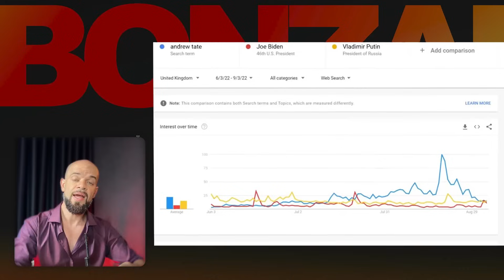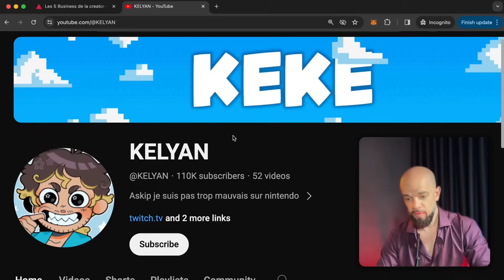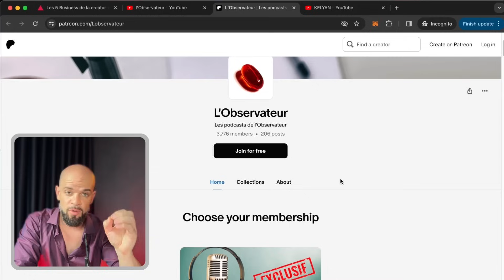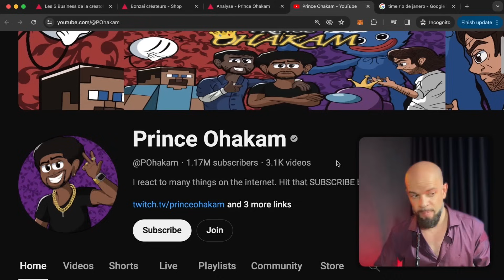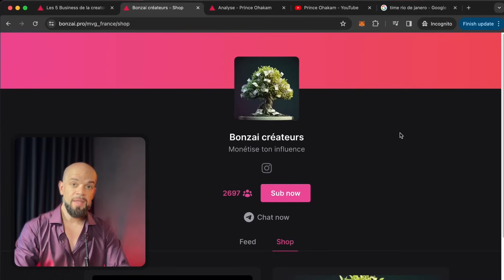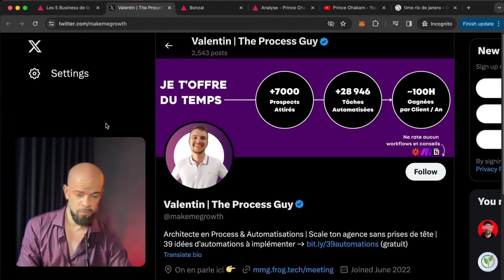5 business à lancer facilement en 2024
Dans ma vidéo je croyais qu'il me faudrait 2 liens, mais en fait Bonzai est un bijou, 1 lien suffit )

00:00 - Introduction
00:36 - Présentation de la Creator Economy
01:40 - 5 façons de s'enrichir avec la Creator Economy
09:14 - Conclusion et offre spéciale